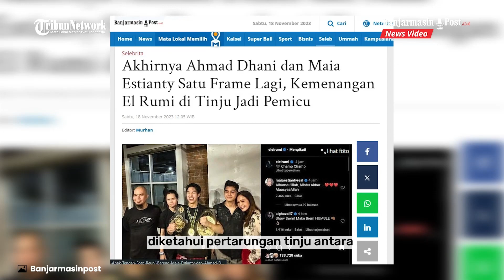Kemenangan El Rumi Buat Bahagia Orang Tuanya, Ahmad Dhani dan Maia Estianty Akhirnya Kembali Bersama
BANJARMASINPOST.CO.ID - Akhirnya Ahmad Dhani dan Maia Estianty satu frame lagi. Ini terjadi setelah El Rumi menang tinju atas Jefri Nichol.

Memang, pertandingan tinju El Rumi dan Jefri Nichol dinantikan oleh netizen.

Maklum, sosok El Rumi dan juga Jefri Nichol adalah salah satu selebritis muda yang diidolakan oleh remaja.